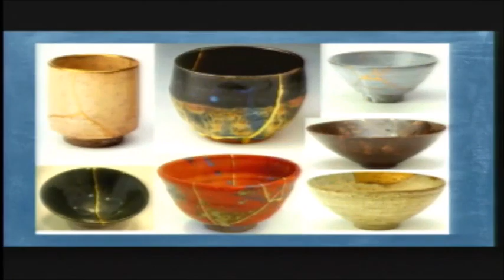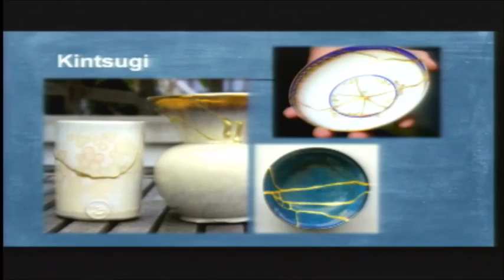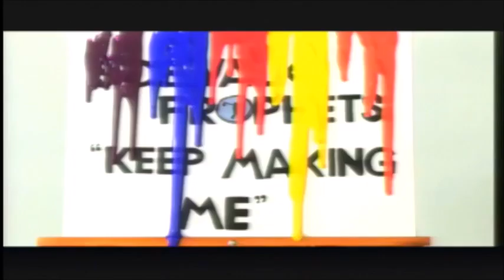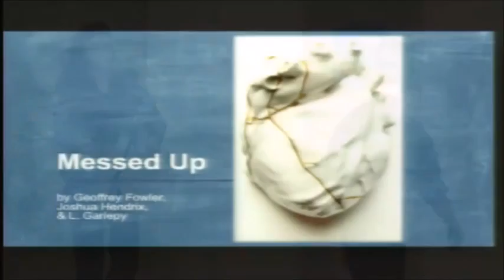2016 Drama Homeshow